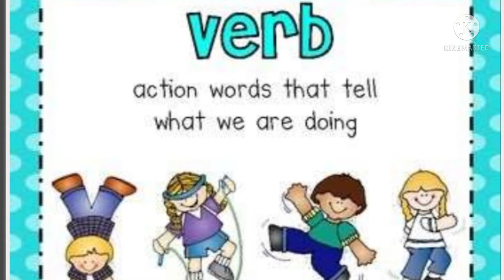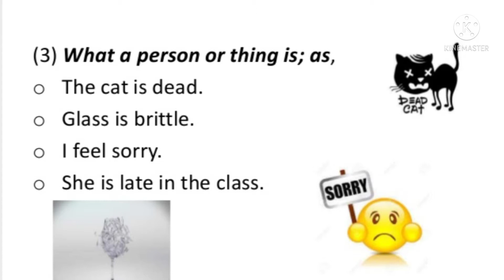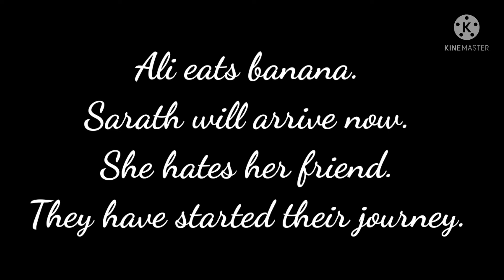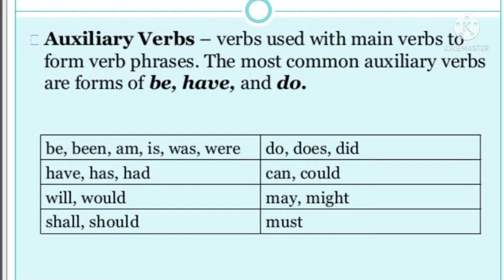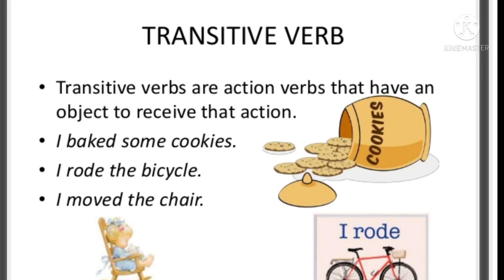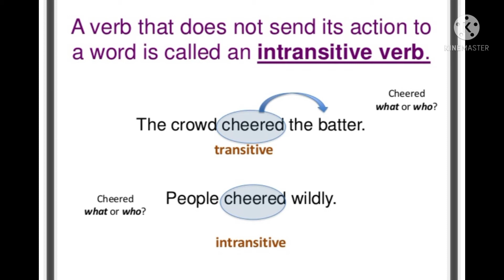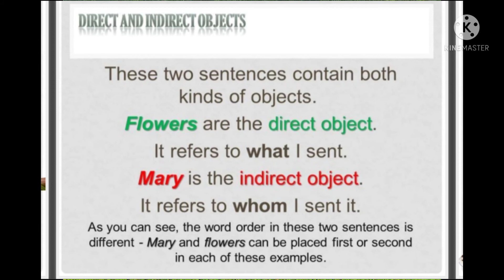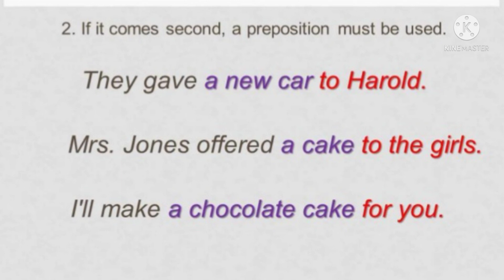English 1, Lesson 5, Verbs: Part 1